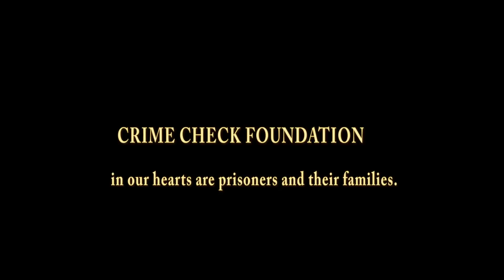SICK PRISONERS AT KUMASI CENTRAL PRISON NEED YOUR SUPPORT.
THESE PRISONERS ARE SICK, BUT THEY STILL HAVE TO SERVE VARIOUS JAIL TERMS. WHAT IS WORRYING IS THE NATURE OF OFFENCES THEY ARE BEING PUNISHED FOR. WE COULD DO A LOT TO SUPPORT THEM.